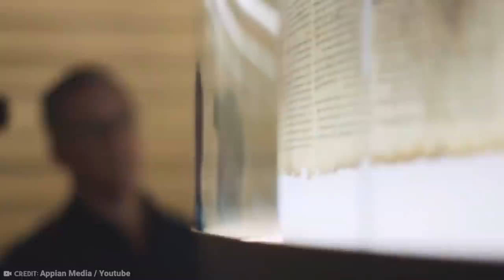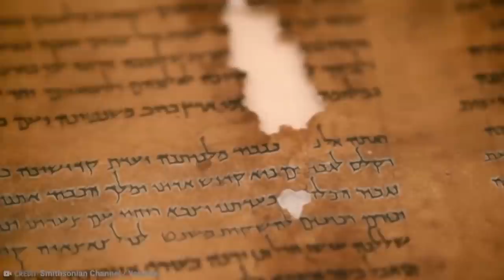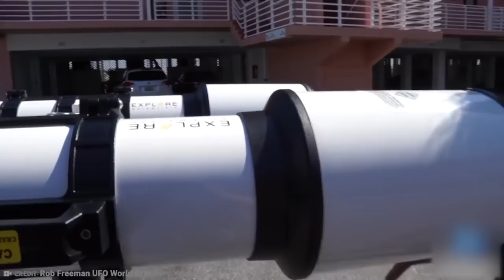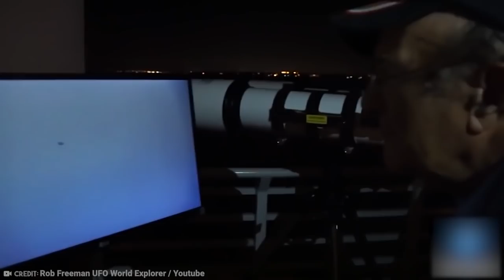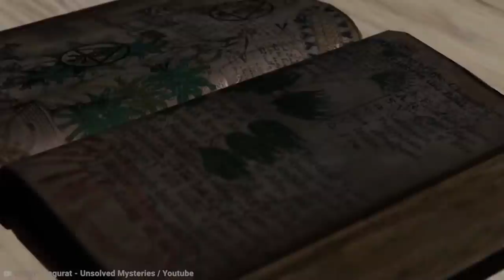15 Most Uncomfortable and Controversial Finds in History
Many people, throughout history, have stumbled upon and discovered incredible things- be it intentionally or not. But some of those discoveries have ruffled some serious feathers. These are the most uncomfortable and controversial finds in history.